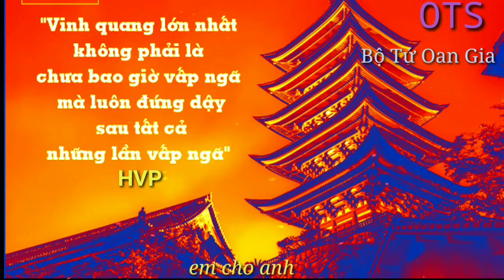Bộ Tứ Oan Gia - VỰC DẬY Thu Trang * TRUNG QUân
. Group để chia sẻ ý kiến nhé:..
facebook cá nhân:
💓💓💓💓💓💓💓 HVP-Tây Nguyên
Để xem nhiều video mới nhất của Giang nhé.
HVP-Tây Nguyên
GMAIL của Hoàng Văn PHONG tại đây nhé:  hoanggiabaolong2019@gmail         instagram
HVP-TAYNGUYEN
© Copyright hvp- Central Highlands © copyright by HVP-Central Highlands 👉 Do not reup